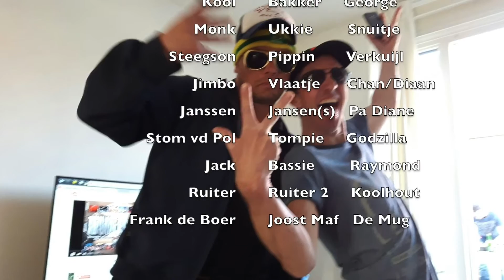Thanks movie GW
Thanks movie GW 2016